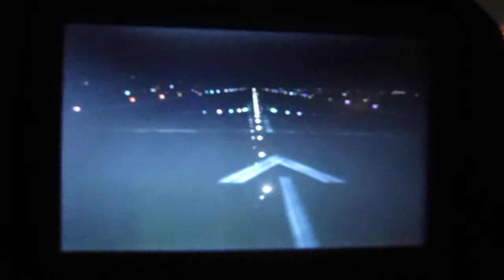New York (JFK) - Istanbul (IST), Turkish Airlines, Take Off, Boeing 777